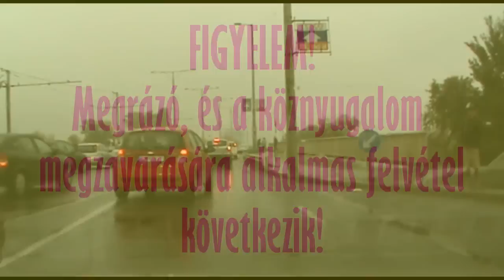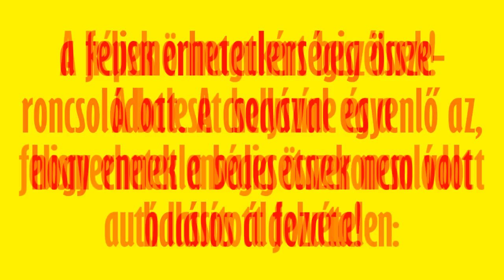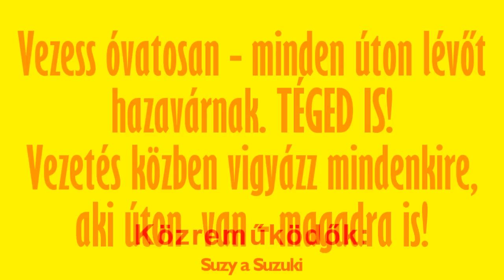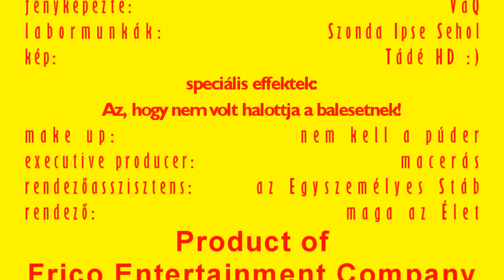BALESET - Budapest, Árpád híd - 2011/10/23 14:30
FIGYELEM: MEGRÁZÓ ÉS SOKKOLÓ KÉPSOROK!

Inkább egy sokkal vidámabb témájú filmet szerettem volna feltölteni, de az Élet a nagy rendező - és egyben műsorszerkesztő is. A felvétel önmagáért beszél, túl sok kommentárt nem érdemes hozzáfűzni. A baleset, a helyszín, az autó borzalmas volt. Nagyon beszédes az, hogy ITT is voltak a "narancssárga korlátból" - oszlop, vízszintes elem -, mégpedig a középső és külső sávban. Az, hogy abból az autóból élve került(ek) ki a sofőr (és az utas/ok - ha voltak), az pedig a csoda kategóriába tartozik. Döbbenetes, megrázó és hátborzongató volt mindezt élőben is végignézni.

Vezess óvatosan, és vigyázz minden úton lévőre, köztük magadra is - mert mindenkit hazavárnak. TÉGED IS!